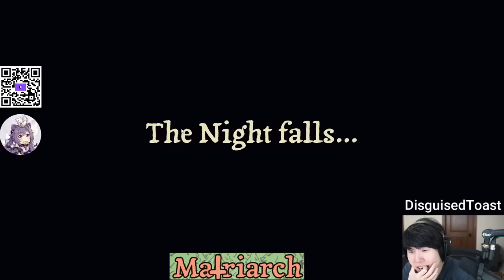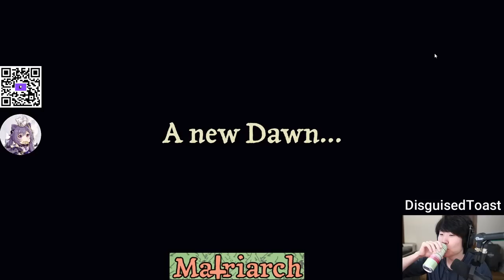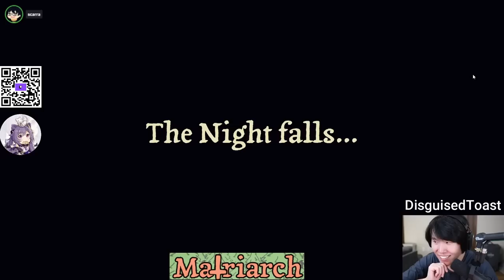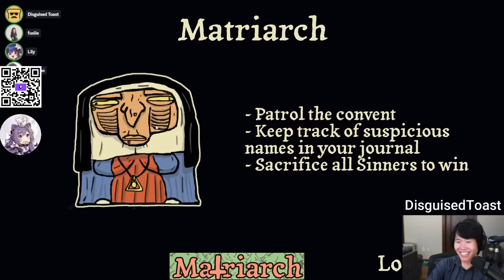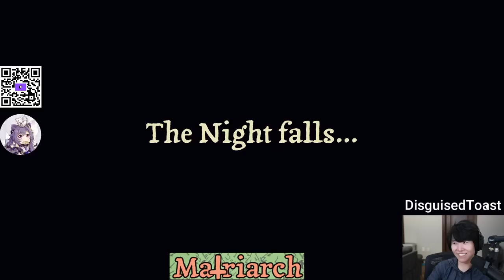MikikeiVod "DisguisedToast" The Matriarch with Friends ^_^ 03|06|23